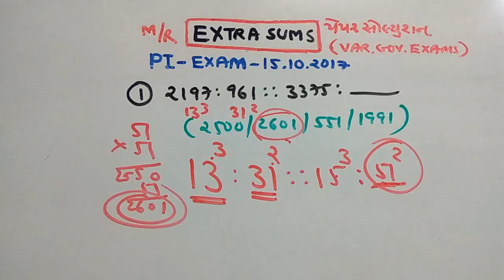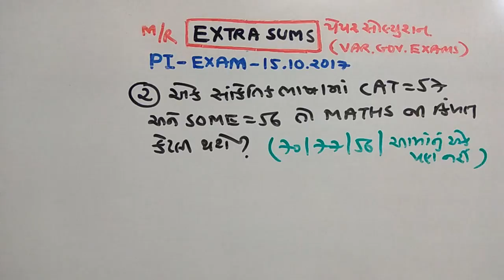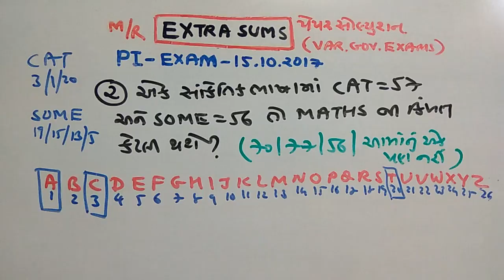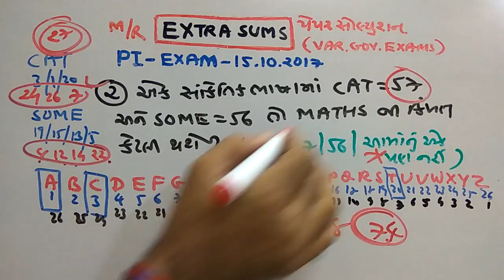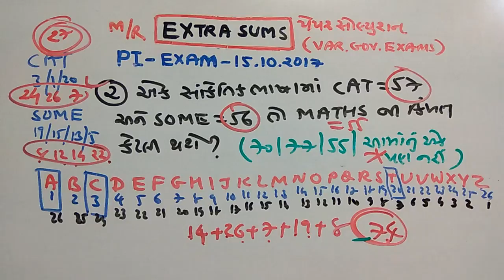PI | PI 2017 | PI PAPER SOLUTION | PART-9 | NDC SMART WORK |JAYESH VAGHELA